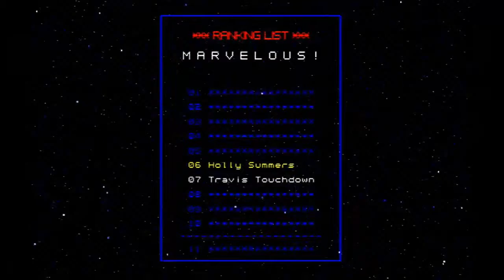No More Heroes 5.5: More Like Holly BUMMERS (ft. rayplay/solidoutlaw)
No, she's not drinking out of one of those small plastic bug juice containers in the thumbnail.